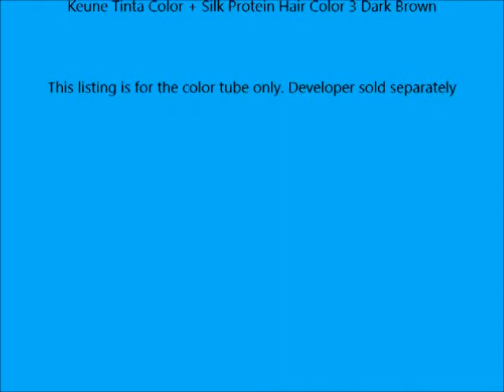Keune Tinta Color + Silk Protein Hair Color 3 Dark Brown